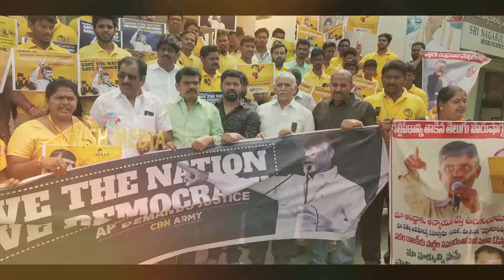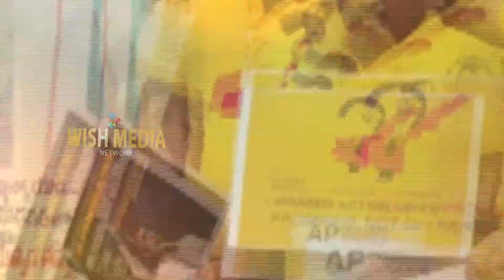CBN ARMY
ధర్మ పోరాట దీక్షలో అరిపించిన CBN ARMY